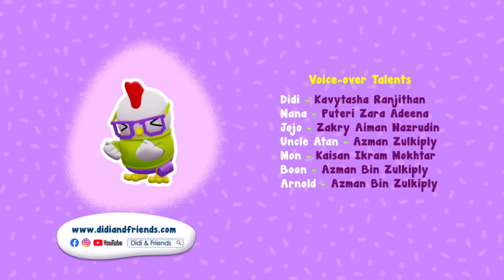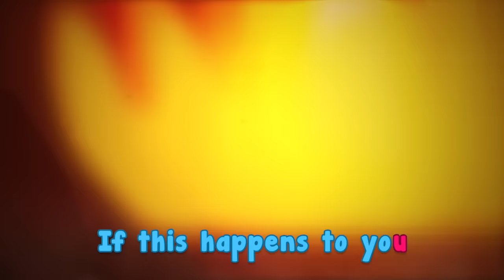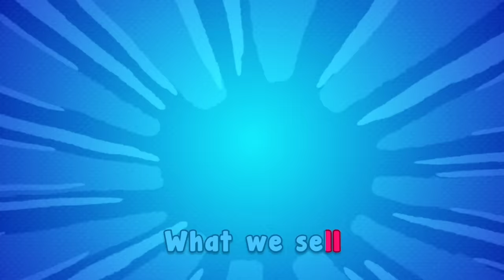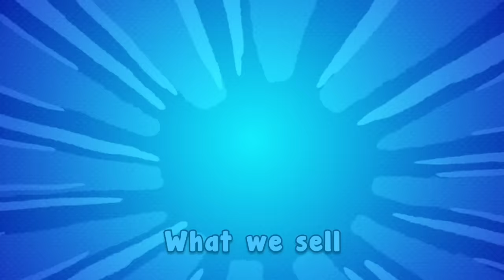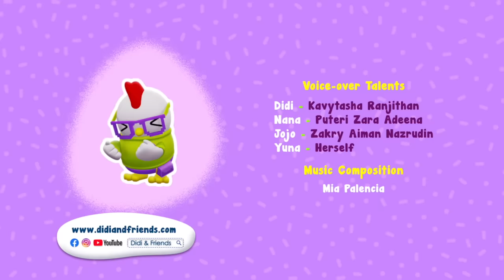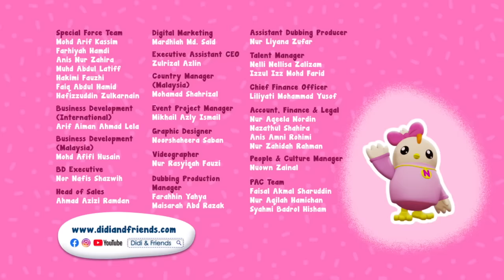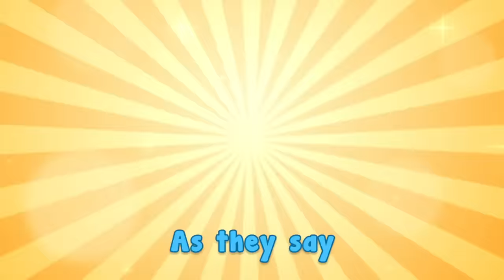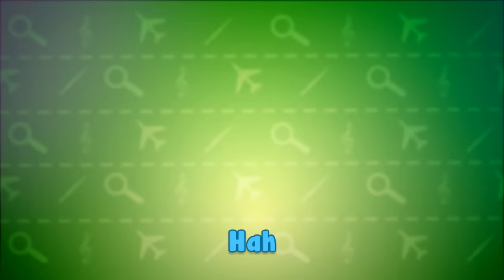Didi & Friends | Nursery Rhymes and Kids Songs | Mr. Postman, Mama We Love You, Horse Cart